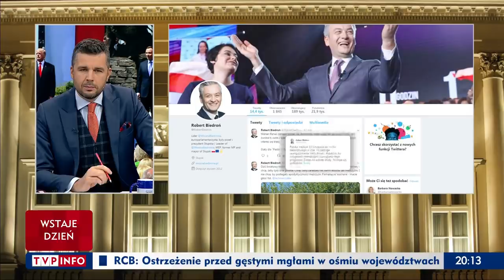Przez lata załatwienie zniesienia wiz do USA kulało